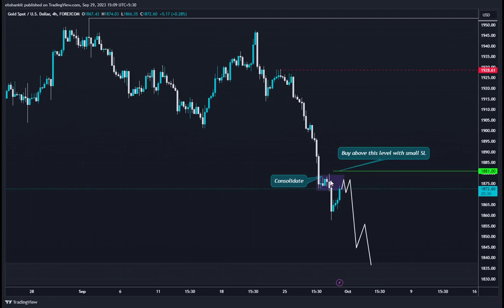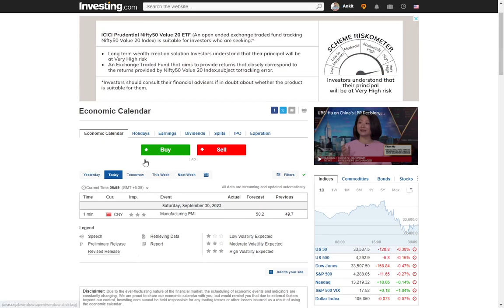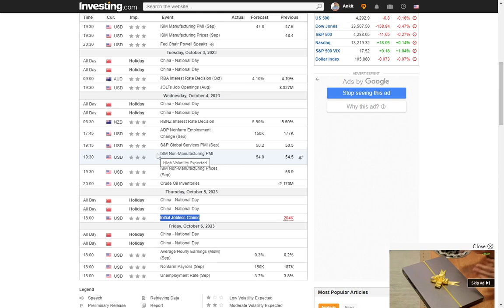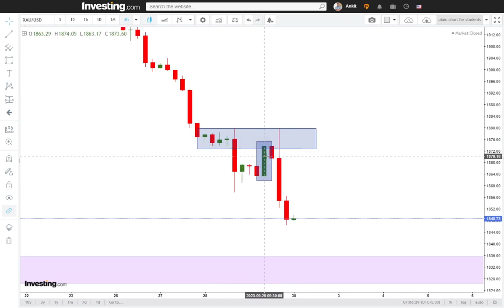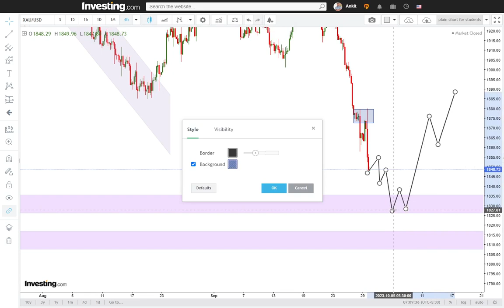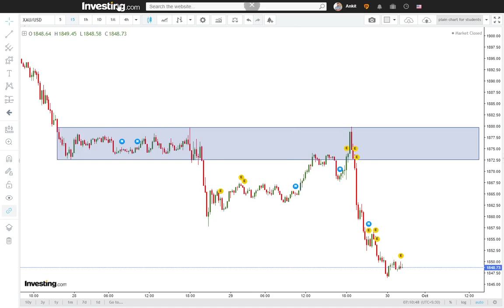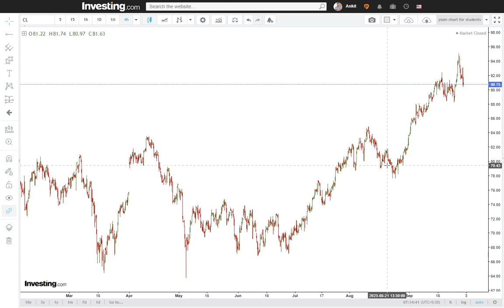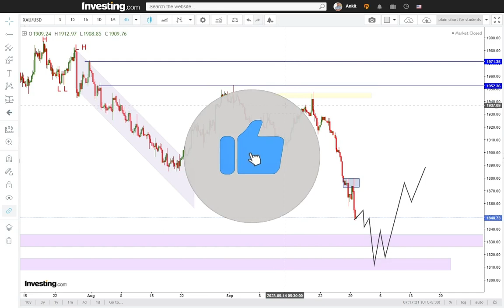Forex Fundamental Weekly Analysis | Gold | EURUSD | US OiL